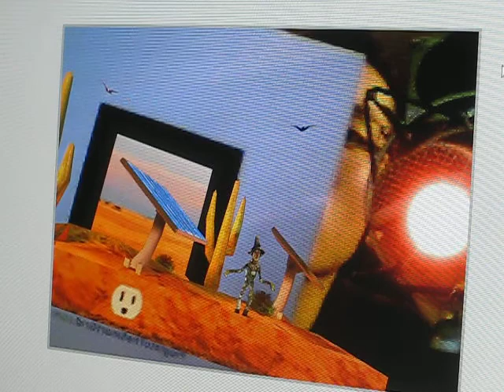Web 5.0 up in hurr. GE's PlugIntoTheSmartGrid.com Crazyness